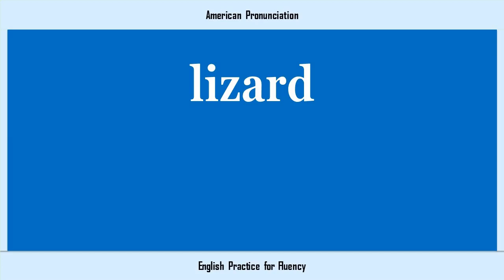lizard, How to Say or Pronounce LIZARD in American, British, Australian English